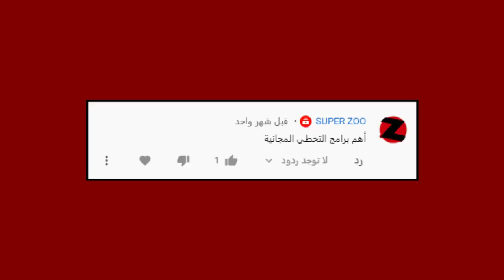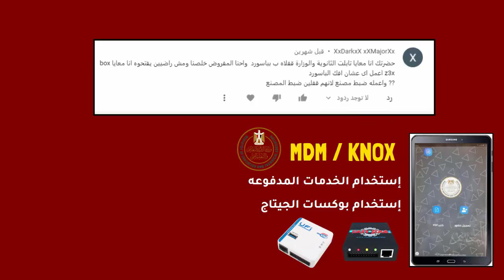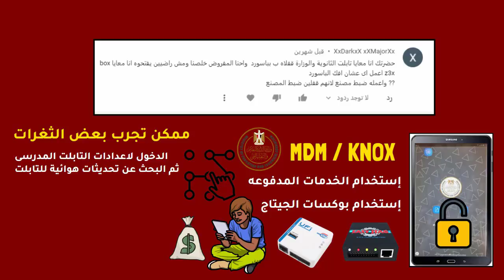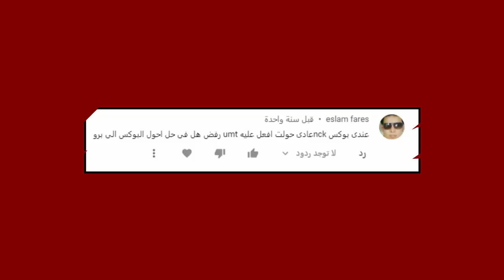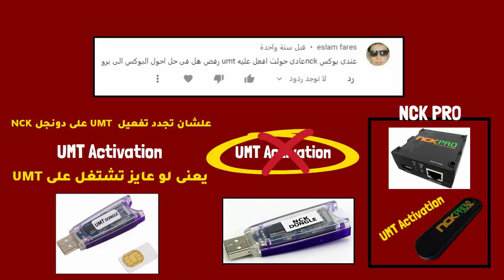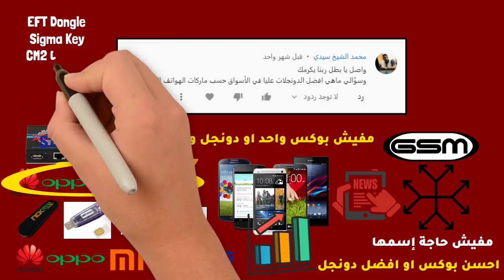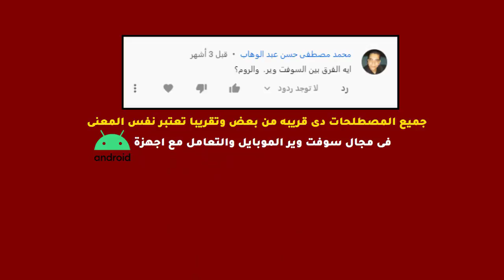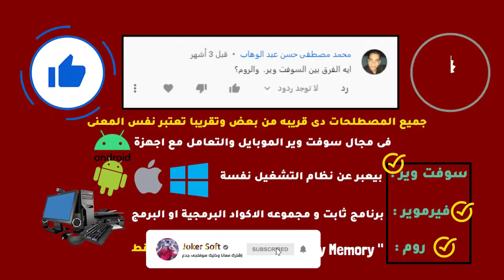أفضل دونجل سوفت وير - ثغرات تابلت المدارس / الرد على الاسئله والتعليقات#2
فيديو #2 للرد على على أسئله وتعليقات السوفتجية وفنيين السوفت وير ومشاهدى قناة جوكر سوفت
بعض الروابط التى تم ذكرها فى الفيديو
تحميل أفضل برنامج مجانى لتخطى حسابات اى كلاود من أجهزة ابل وايفون
تقسيم أجزاء الفيديو
0:00 مقدمه
0:28 أهم وأفضل البرامج المجانية تخطى اى كلاود من هواتف ايفون
1:23 ثغرات تابلت الثانوية العامه بدون بوكسات
3:35 أيهما أفضل Ufi Box أم Easy Jtag Box ؟
4:27 طرق فتح البوت لودر لهواتف هواوى الحديثة
5:18 تفعيل UMT على NCK BOX او NCK Dongle
6:32 ما هى أفضل دونجلات السوفت وير حاليأ ؟
9:18 اية الفرق بين الوفت وير والروم والفيرموير ؟
Request activation services, icloud Service and BoxS credit - Activation